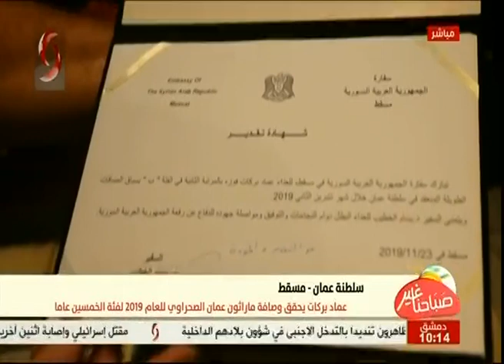سلطنة عمان _مسقط | عماد بركات يحقق وصافة ماراثون عمان الصحراوي للعام 2019 لفئة الخمسين عاماً